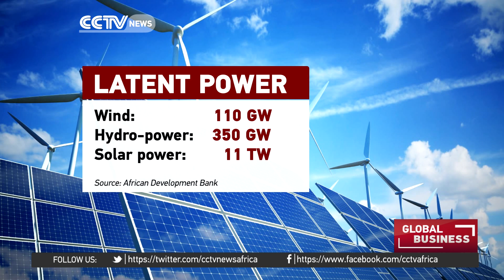Africa has a huge untapped renewable energy potential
Plans to increase the share that manufacturing contributes to continental GDP are limited by a crippling lack of reliable and affordable electricity. This is especially ironic, given the continent's untapped electricity potential.  The content has nearly 500 Gigawatts of generation potential in hydro, geothermal and wind power alone. By far the biggest, however, is solar power, at 11 terawatts, most of which is completely untapped.  However, as the President of the African Development Bank explained to CCTV's Ramah Nyang, expanding access to affordable, reliable electricity isn't just about manufacturing.